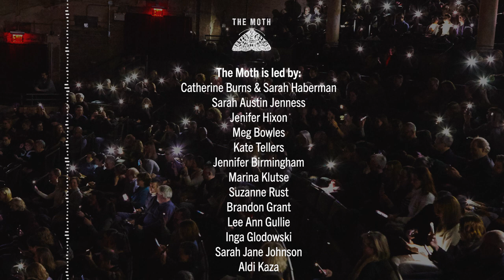The Moth Podcast Archive | You've Got a Deal: Denise Bledsoe Slaughter & Bill Robinson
Two stories all about striking a deal - or two.
This episode of The Moth Podcast is hosted by Kate Tellers.

Storytellers: Denise Bledsoe Slaughter, Bill Robinson